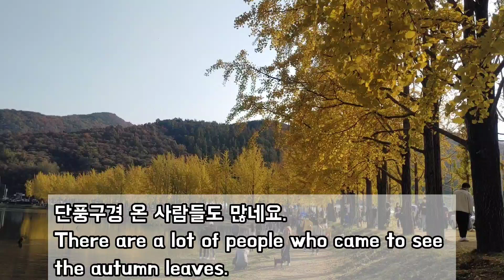VLOG| Looking at the autumn leaves for Sarang's first outing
It's a YouTube channel about the process of growing from the birth of Sarang.